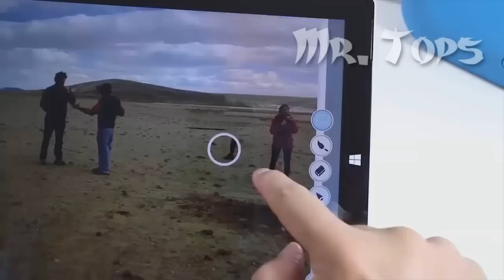7 Life Hacks Que Seguro NO CONOCÍAS (Parte 2)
Como la primera parte de Life Hacks Que Seguro NO CONOCÍAS, tuvo un apoyo increíble por parte de ustedes, lo prometido es deuda, así que por lo tanto aquí les traigo la segunda entrega de Life Hacks que te van a cambiar la vida☺